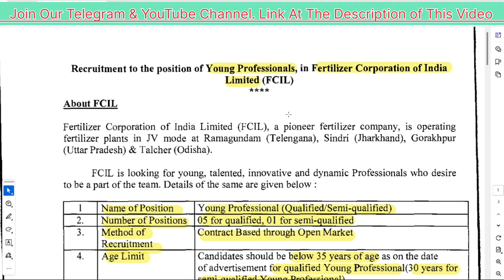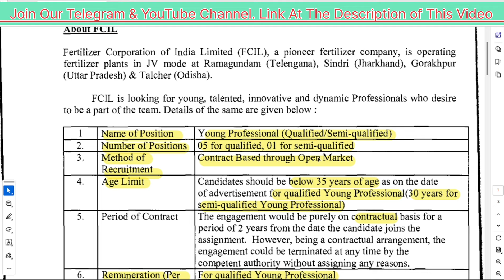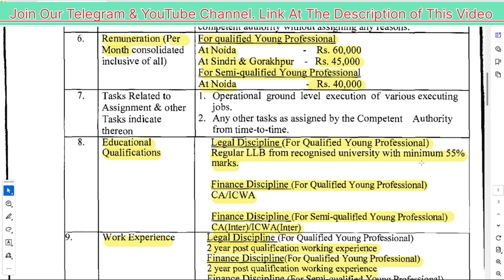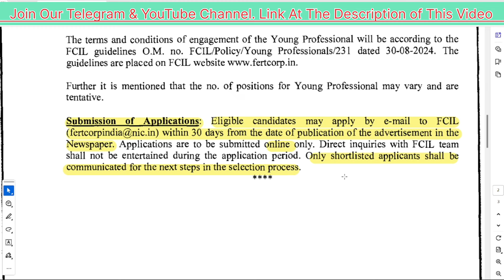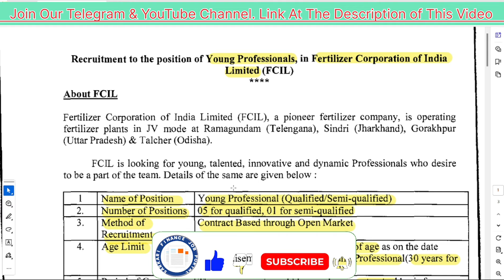CA/CMA/CA Inter/CMA Inter/LLB Vacancies in Fertilizers Corporation of India (Govt./PSU)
CA/CMA/CA Inter/CMA Inter/LLB Vacancies in Fertilizers Corporation of India (FCIL) For The Post of Young Professional (Legal) (Finance & Accounts) (Govt./PSU)

Looking for a dynamic career in the government sector? Fertilizers Corporation of India (FCIL) is hiring for Young Professional positions in Legal and Finance & Accounts! 🚀

👉 Eligibility:

CA/CMA/CA Inter/CMA Inter/LLB
Freshers and experienced professionals welcome!
📍 Positions Available:

Young Professional (Finance & Accounts)
🌟 Why FCIL?

Prestigious Govt./PSU role
Competitive salary & benefits
Opportunity to grow in a dynamic environment
Don't miss out on this golden opportunity! Apply Now and kickstart your professional journey with FCIL. 💼

jobs for cma inter qualified fresher
psu jobs for ca inter
psu jobs for ca
psu jobs for cma inter
finance government jobs
mba finance jobs in govt sector
ca cma govt jobs
psu jobs for ca freshers
psu jobs for chartered accountant
govt jobs for semi qualified ca
after cma govt jobs
mba government jobs
finance jobs for freshers
psu jobs for commerce students
accountant job vacancy
psu job updates
psu finance jobs
ca inter psu jobs
psu jobs for mba finance
cma government jobs
cma inter vacancy 2024
cma inter job opportunities
after ca job opportunities
government jobs for ca freshers
ca government jobs salary
ca jobs in india
government jobs for mba fresheres
government jobs for chartered accountant
government jobs ca
government jobs for cma
government jobs for company secretary
government vacancies for company secretary
govt. vacancies for company secretary
government jobs for cs
government jobs for cost & management accountant
government jobs for mba finance
sarkari naukri for ca
sarkari naukri for chartered accountant
sarkari naukri for cma
sarkari naukri for cs
ca inter govt jobs
sarkari naukri for company secretary
latest finance jobs notification 2024
job opportunities for ca
job opportunities for MBA finance
cma jobs
CA jobs
Chartered Accountant Sarkari Naukri
Chartered Accountant Govt Jobs
Cost & Management Accountant Sarkari Naukri
Cost & Management Accountant Govt Jobs
Govt PSU Jobs Alert! CA, CMA, CS, MBA, M.Com, B.Com
New Govt PSU Positions - CA, CMA, CS, MBA, B.Com
2024 Govt PSU Jobs Update - CA, CMA, CS, MBA, Graduates
ca government jobs
ca vs govt jobs
govt jobs in accounts and finance 2024